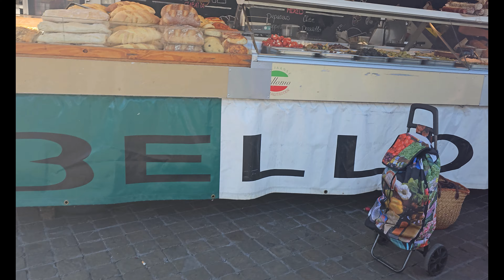Yumi with us to the market eygelshoven she smells Meat and Fish #285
Yumi was with us this time to the market.
Next time we will take Hachi with us.

The same market we get the fish for the Shiba's.

It's a busy market
And usual its more busy then when we recorded.
But we where early there.

Dutch translate:
Yumi was deze keer met ons mee naar de markt.
Volgende keer nemen we Hachi mee.

Op dezelfde markt halen we de vis voor de Shiba's.

Het is een drukke markt
En gewoonlijk is het drukker dan toen we opnamen.
Maar we waren er vroeg bij.